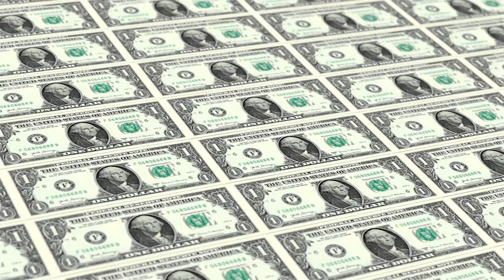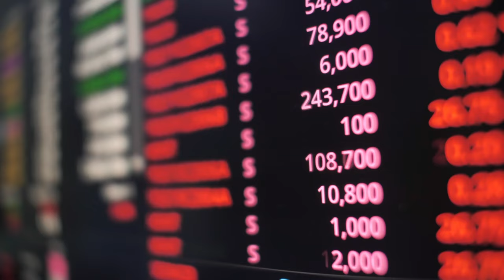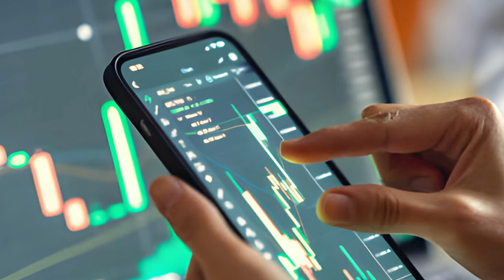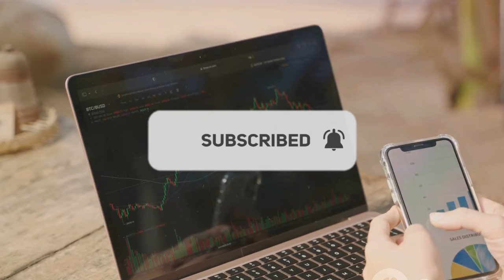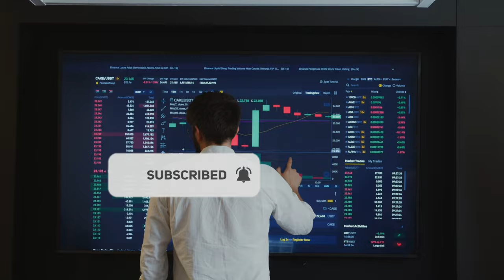Cryptocurrency, the Future of Money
In this thought-provoking video, we delve into the intriguing topic of cryptocurrencies and their impact on the future of money. Join us as we analyze current financial trends and predictions to uncover the potential role of digital currencies in shaping our financial landscape. Don't miss out on this enlightening discussion that could change the way you think about money.
OUTLINE:
00:00:00 The Rise of Cryptocurrency
00:02:02 The Potential of Cryptocurrencies
00:03:38 The Infinite Possibilities
00:04:56 The Revolution of Money